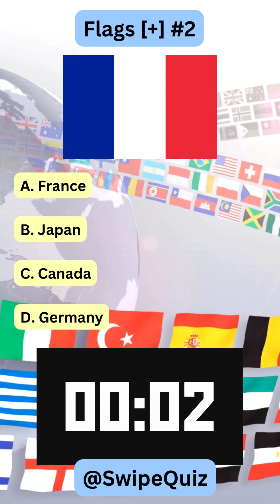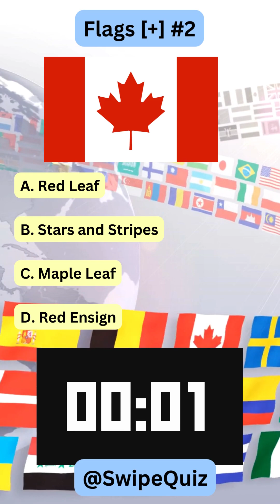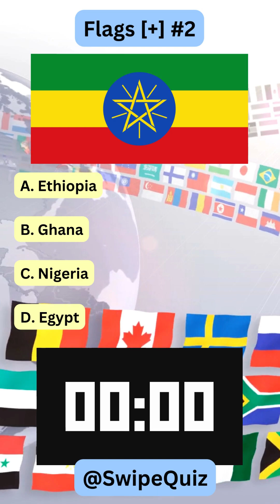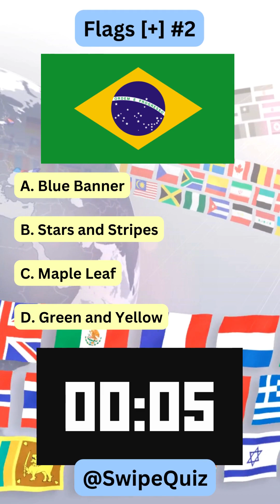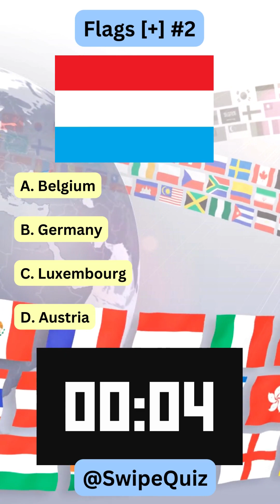Flags [+] #2 playlist trivia quiz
🤣 Get ready to laugh, learn, and swipe your way to victory with the most hilarious online trivia quiz on the internet: "SwipeQuiz"! 🤣

Are you tired of boring old quizzes that make you yawn faster than a sloth on a Sunday afternoon? Well, say goodbye to the snooze-fest and hello to a trivia experience that's as entertaining as a Bollywood dance-off at a chemistry convention (yes, that's a thing)!

🌍 General Knowledge Gurus, Rejoice! 🧠
Whether you're a globe-trotting adventurer or just someone who's curious about the world, our "SwipeQuiz" has got you covered. We've got questions about travel, life science, biology, chemistry, nature, music, history, medicine, physics, capitals, cooking, and so much more! It's like a buffet of brain food for your entertainment-hungry noggin.

🕺 Get Your Groove On with Pop Culture Picks! 🎉
Think you're a pop culture pro? Test your knowledge of movies, sports, and all things trending with our fun and interactive questions. Challenge your friends and family to see who's the true pop culture champ!

🤔 Ready for a Brain Teaser? 🧐
"SwipeQuiz" isn't just a quiz; it's a mental workout that will leave your brain feeling more toned than a yoga instructor on a mountain retreat. Put your thinking cap on and dive into a sea of challenging questions that will have you scratching your head and laughing out loud!

👨‍👩‍👧‍👦 Family Fun for Everyone! 👨‍👩‍👧‍👦
Looking for a wholesome activity to enjoy with the whole fam? "SwipeQuiz" is perfect for family bonding time. You'll be amazed at how much you can learn and laugh together!

So, what are you waiting for? Join the "SwipeQuiz" revolution and get your daily dose of laughter and knowledge. It's like the ultimate brain workout, but with all the fun and entertainment you can handle. Swipe up on education, swipe up on "SwipeQuiz"! 📚📝🎉